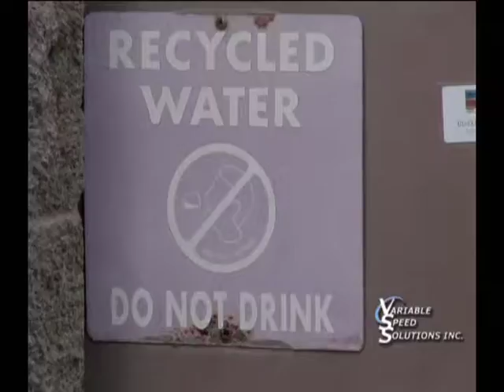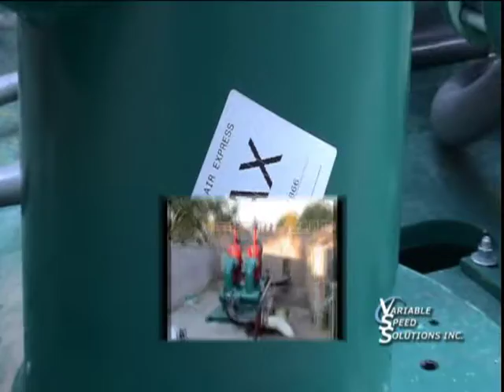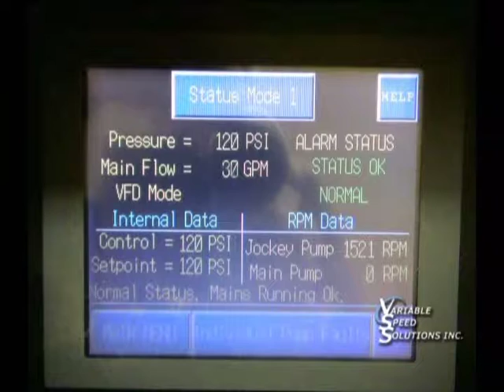Variable Speed Solutions DEMO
This is a DEMO that I Edited for this Client they provided all the Video and photos and I did all the editing and music and titles for it.